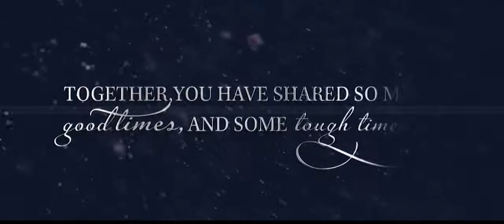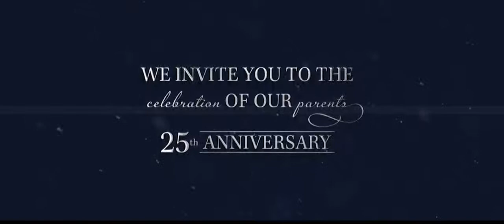Whatsapp invitation for 25th anniversary